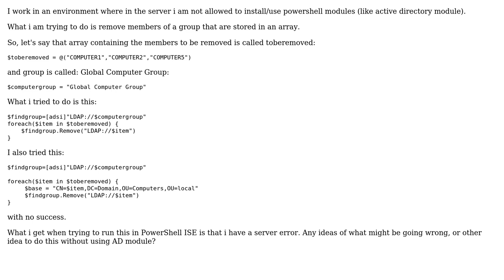Remove member from AD group without using modules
With thanks & praise to God, and with thanks to the many people who have made this project possible! | Content (except music & images) licensed under CC BY-SA | Music | Images & others | With thanks to user Spiris user Paul Frankovich and the Stack Exchange Network Trademarks are property of their respective owners. You are responsible for your own actions.